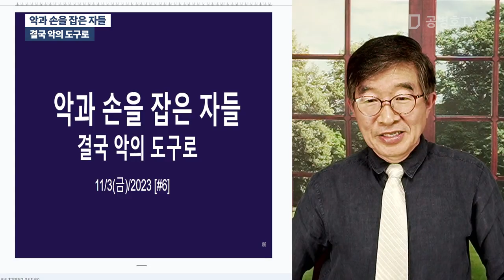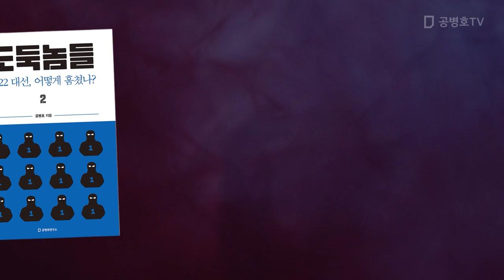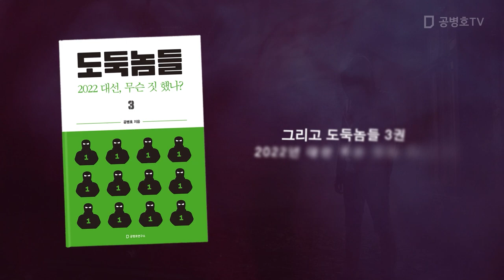악과 손을 잡은 자들 / 결국 악의 도구로 [공병호TV]